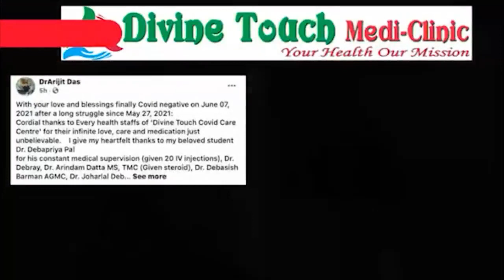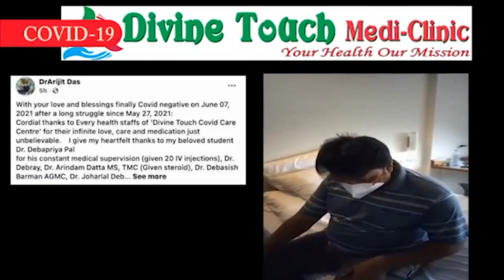আবারো দাম বাড়ল রান্নার গ্যাসের 25 টাকা সাংবাদিকদের মুখোমুখি হয়ে জনগণের প্রতিক্রিয়া